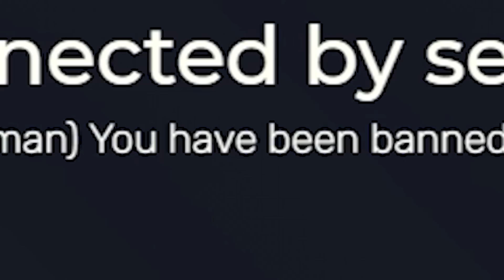FiveM Admin Banned Me For Recording Cops in GTA RP..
This GTA 5 RP FiveM video I got banned for making a emergency plane landing at the police station, recording corrupt cop during a traffic stop, & trolling admins during staff sit lol! Hope y'all enjoy the video!

This Videos are kinda like... GTA 5 Roleplay Funny Moments, But I troll a bunch of cops on fivem public servers and they get angry and start raging lol! This video includes gta 5 rp, trolling admins, trolling staff, angry cops and more! This gta rp video also has a bunch of funny moments!

Friends In The Video: @Keegzn

Hope y'all enjoying this style of video, it's a bit shorter but has alot more funny clips and is very action packed with trolling admins, cops, and staff!

🔹Pam X Loki - Caldera (Outro Song)
🔹Pam - Couch Potato